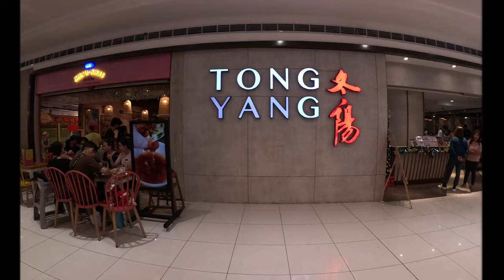SM CITY FAIRVIEW WALK TOUR 4K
In this video we explored SM CITY FAIRVIEW and good places inside